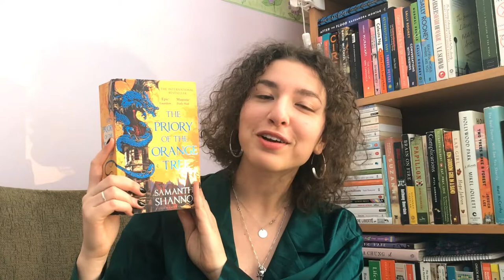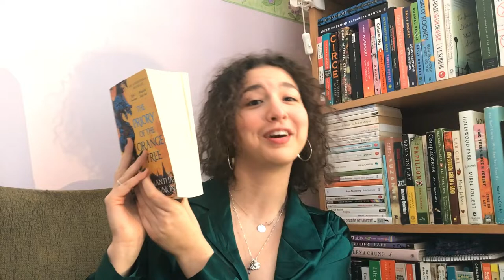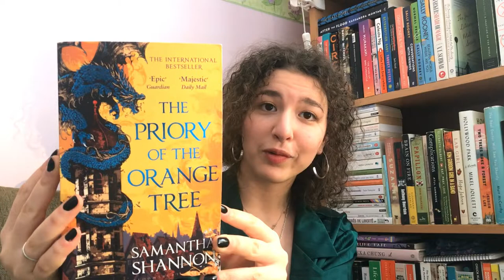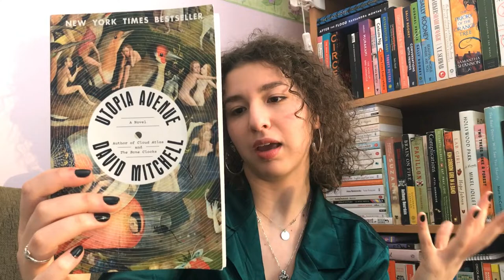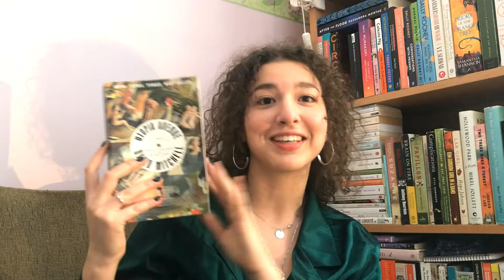i read 3354 pages !!! all the books i read in january // graphic novels + fantasy (reading wrap-up)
january??? more like janu-SCARY.
i read over 3000 pages this month over 13 different books! what a great way to start the year...

📚 books mentioned:
i lost my talk by rita joe
i'm finding my talk by rebecca thomas
the boy, the mole, the fox, and the horse by charlie mackesy
march by john lewis
in real life by cory doctrow
on a sunbeam by tillie walden
i was their american dream by makala gharib
the daughters of ys by m.t. anderson
blue lily, lily blue by maggie stiefvater
the raven king by maggie stiefvater
utopia avenue by david mitchell